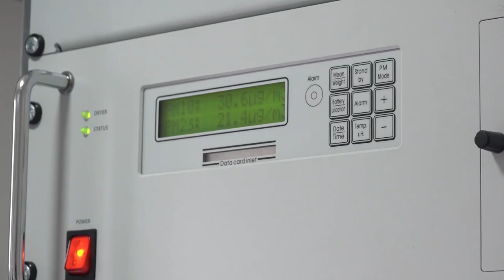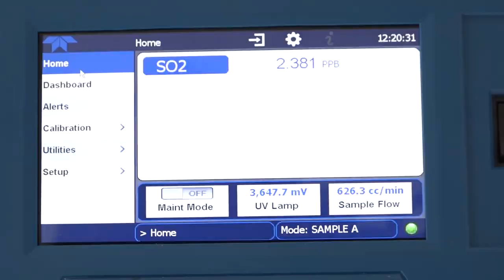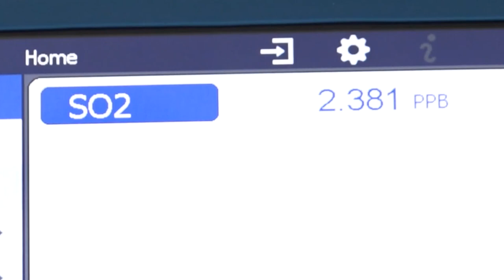ZZJZ: VAZDUH U PIROTU U OVOM TRENUTKU DOBROG KVALITETA